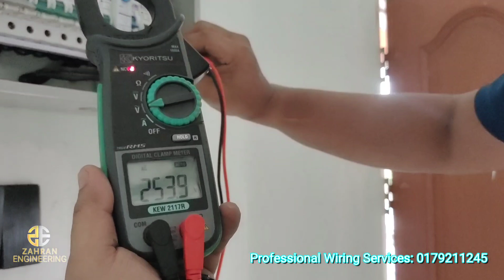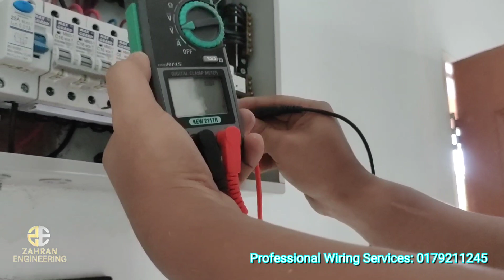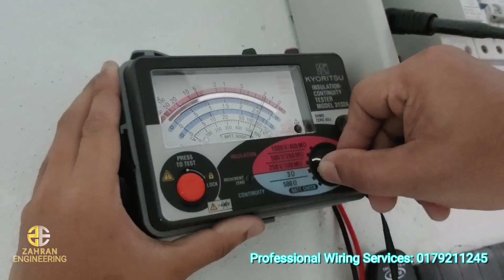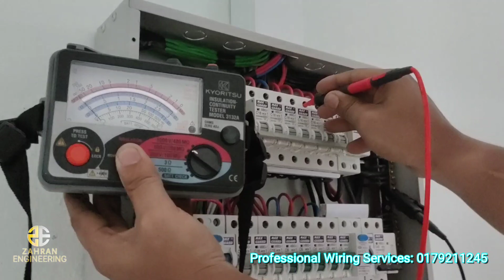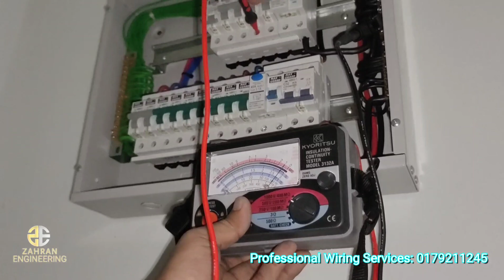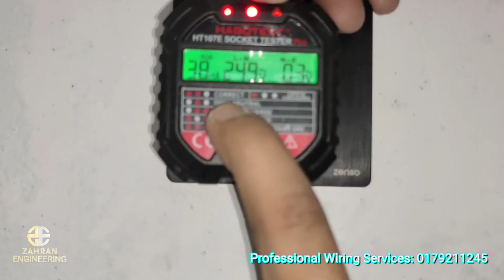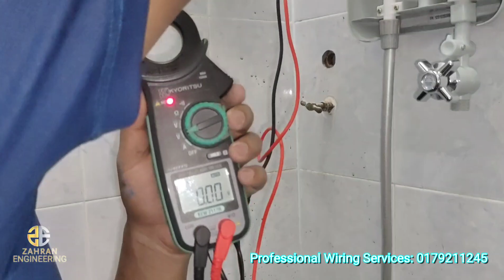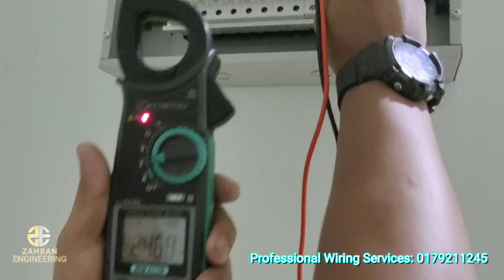ZAHRAN ENGINEERING| Rewiring Banglow| Perlu Ke Call TNB Jika Voltage Melebihi 253V??